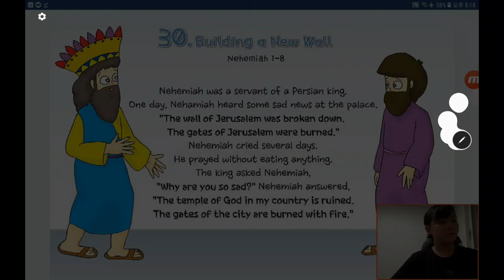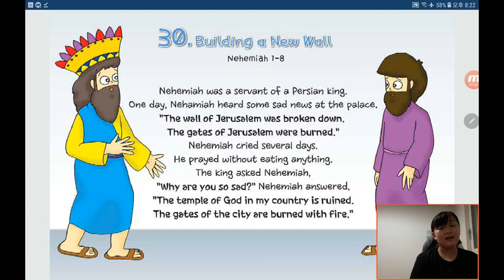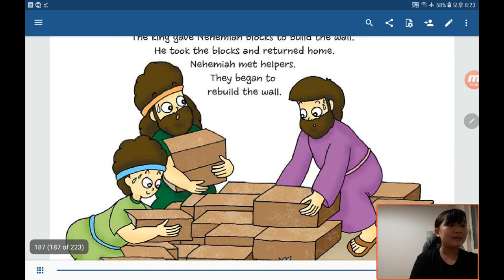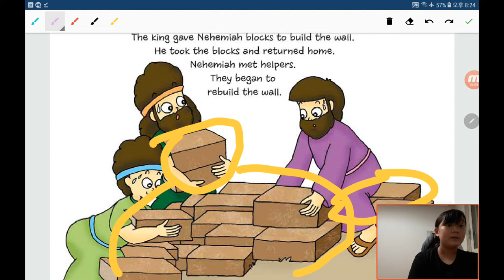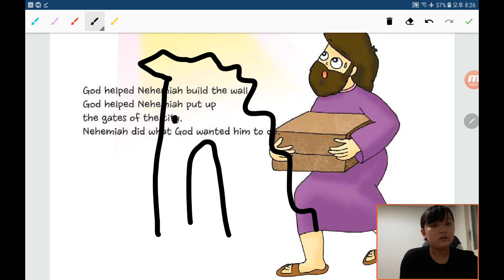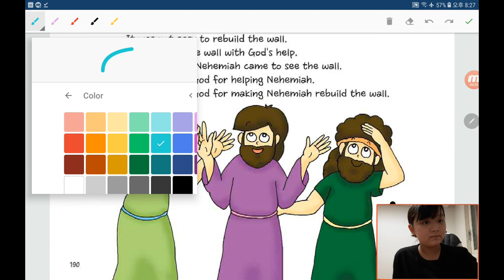Bible Reading in English by Children：20200601, Building a New Wall in Nehemiah 1 to 8